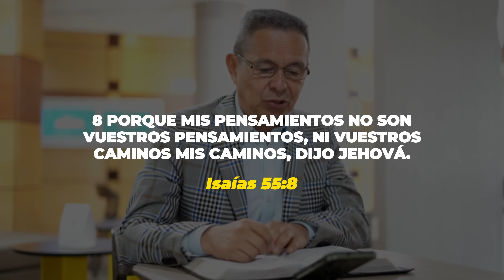LOS CAMINOS DE DIOS I PILDORA DE LOS VIERNES 118 I DANIEL HERRERA JEREZ